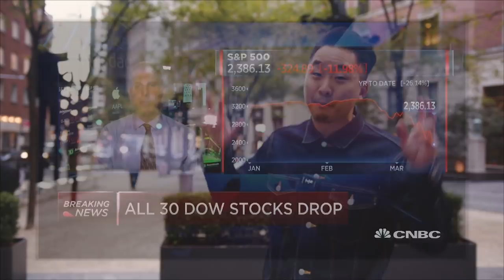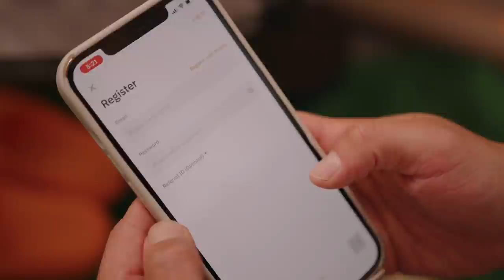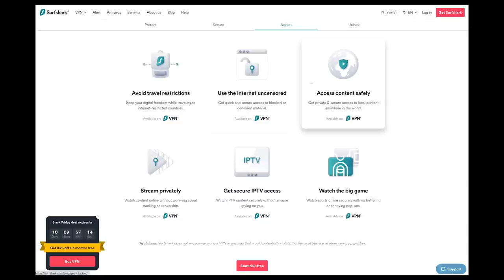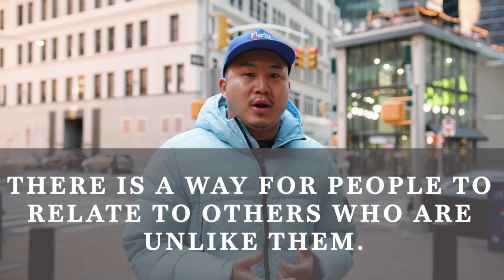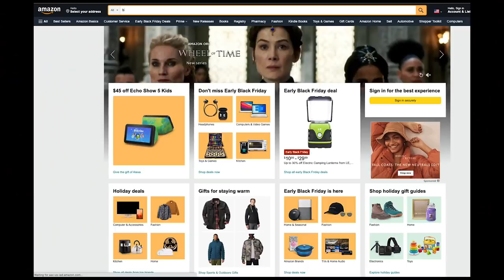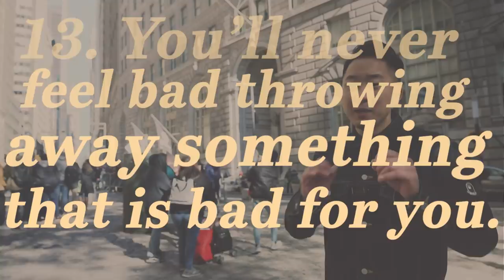Do These 22 Things To Change Your Life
FOLLOW THE FUNG BROS.

CAMERA //
EDITOR //